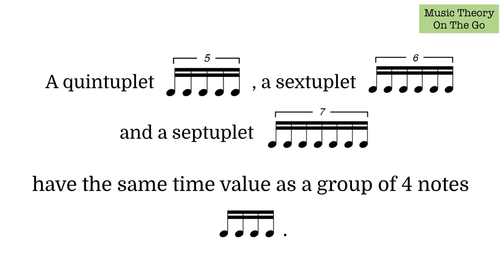What Are Irregular Time Divisions?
This video introduces irregular time divisions found in simple time.